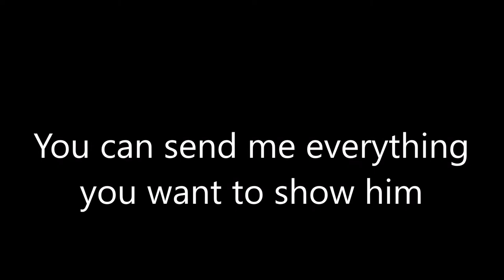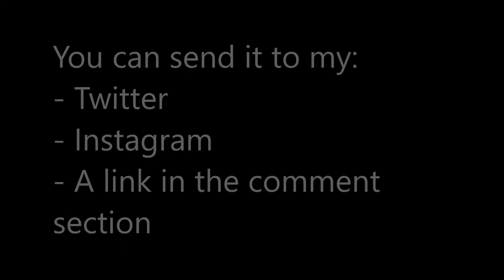Jacksepticeye 20.000.000 subscribers surprise video | Reminder#4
Do you want to help to make a lovely video?